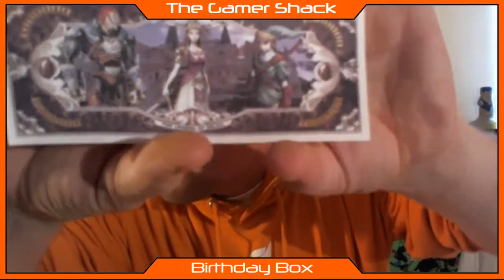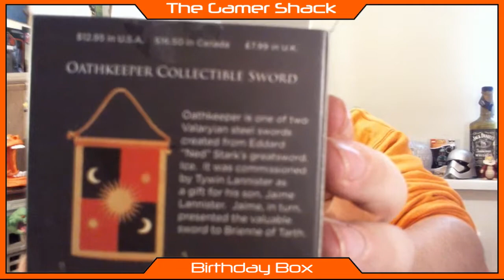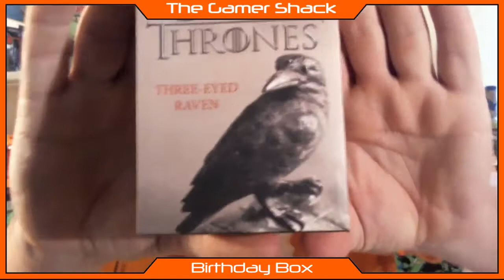My Birthday Box From VickyoxoT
Find me on XBox Live.
Darth Steelios

Song by - Miza & Unicorn
Song Title - Illuminati